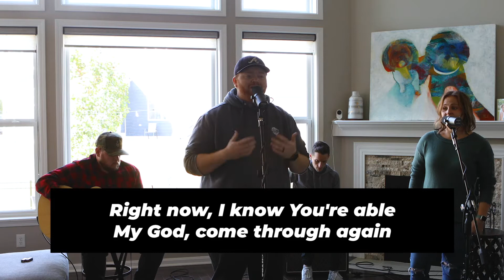NEVER LOST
"Never Lost" by Elevation Worship // Cover by City Worship

(Filmed in Indianapolis—thanks Brennan!)